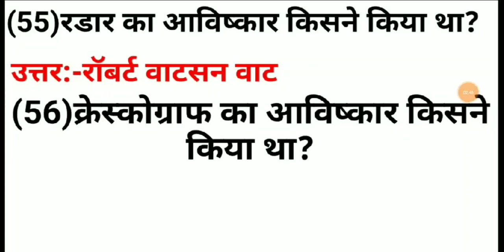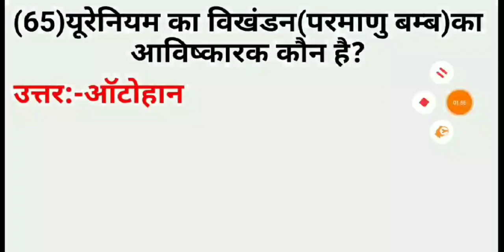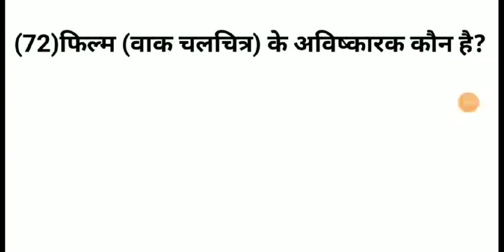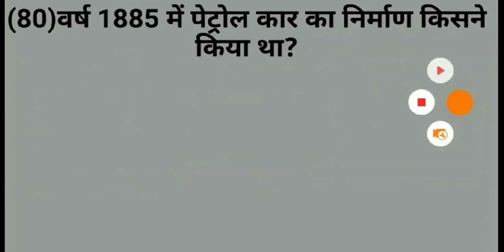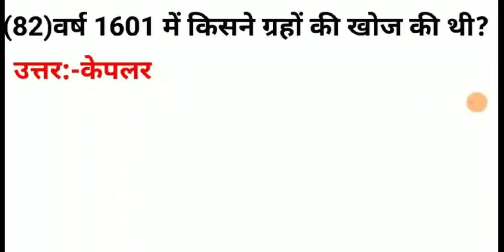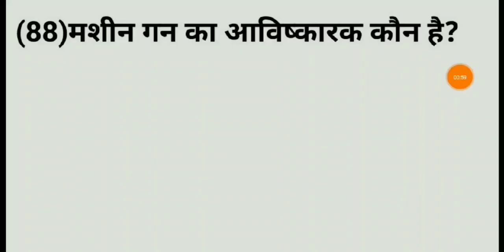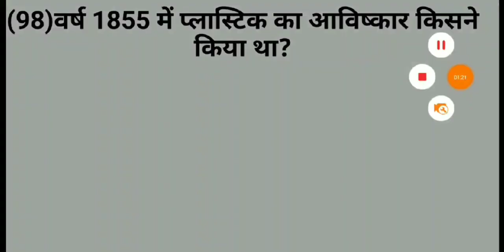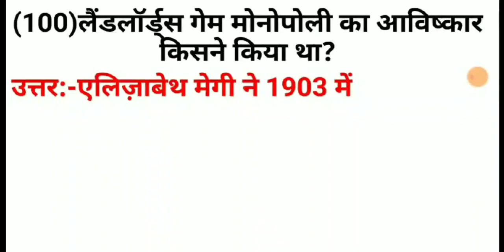top:50 Genera knowledge in Hindi Discovery of Science and Technology Worlds Great Scientists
Discovery of Science and Technology

Worlds Great Scientists and their inventions

विश्व के प्रमुख आविष्कार और आविष्कारक।

रसायन विज्ञान के प्रसिद्ध आविष्कार।

भौतिकी के आविष्कार और आविष्कारक।

जीव विज्ञान के आविष्कार और आविष्कारक।

Chemistry inventor.

Famous inventions of physics.

सामान्य विज्ञान के प्रसिद्ध आविष्कार और आविष्कारक।

Famous inventors and inventors of general science.

किसने कौन सा आविष्कार किया था?